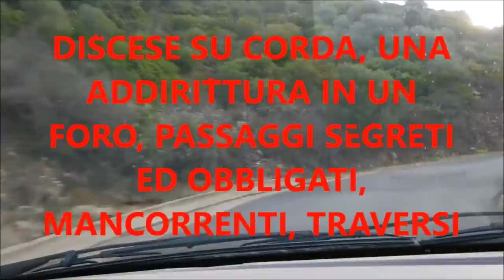I Sirboni Scala Longa Monte Ruiu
Calate su corda, una addirittura in un foro , passaggi segreti , mancorrenti, traversi passaggi in diversi buchi, l'attraversamento di un mini canyon, un passaggio all'interno di una strettissima fenditura, roccia roccia, tanta roccia ingarbugliata, questa è Scala Longa un nuovo fantastico percorso tecnico che si snoda tra i porfidi rosso del Monte Ruiu.
La progressione è molto divertente e non ha mai momenti morti dal principio fino alla fine.
L'itinerario si snoda in una natura integra e selvaggia con panorami mozzafiato con vista sul mare.
Il percorso al momento non è ancora pronto, tra le altre cose è necessario pulire il sentiero per l'avvicinamento.
E' stato necessario pulire da una vegetazione intricatissima il tratto di rientro dopo l'ultima calata dove non era altrimenti possibile fare neanche un passo perchè in una zona dove non era mai stato poggiato piede umano ( infatti il percorso si snoda lontano delle vie di arrampicata presenti nel a del monte)